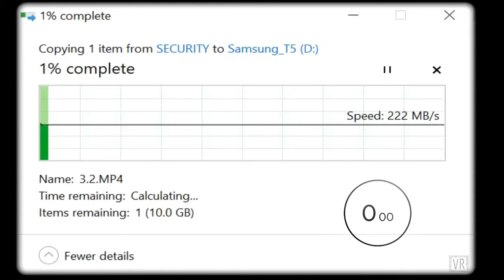Samsung T5 Ssd Speed Test, Transfer 10 gb File🔥🔥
Hey Friends, Today I’m Going To Cheak The Speed of samsung t5 ssd, So Lets Find Out

Equipment used-
Device - Ipad Pro
Software